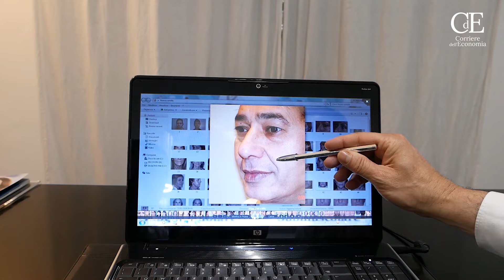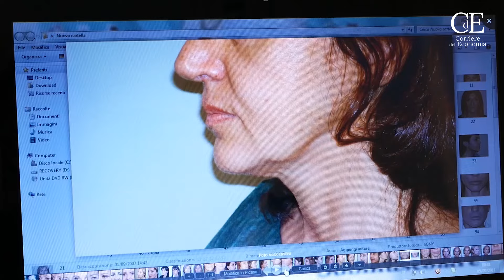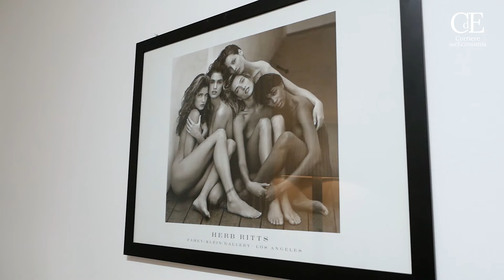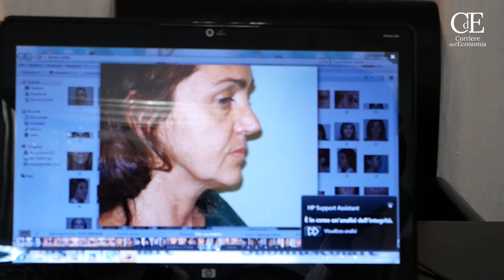Dott. Ivan Arruda: “Chirurgia estetica: oggi risultati sempre più naturali con le nuove tecniche”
“La bellezza e la gioventù oggi sono simbolo di un potere e di uno status, che nessuno vuole perdere con l’avanzare dell’età. Per questo sempre più persone ricorrono alla chirurgia estetica” ci spiega il dottor Ivan Arruda, chirurgo plastico che da quasi 20 anni lavora nel proprio studio a Milano. Scopri di più!